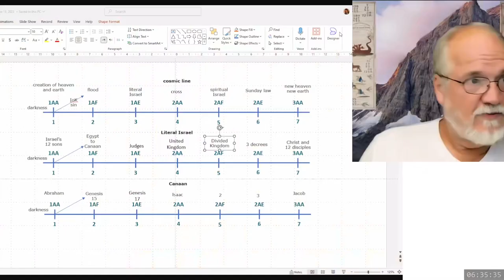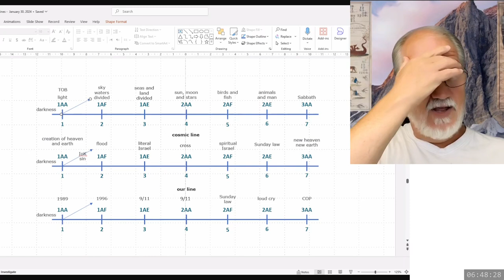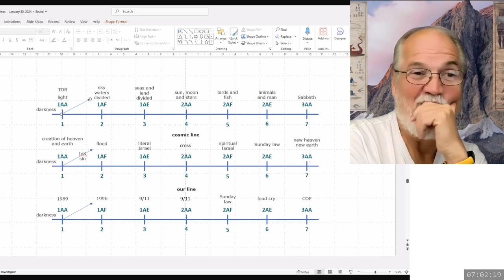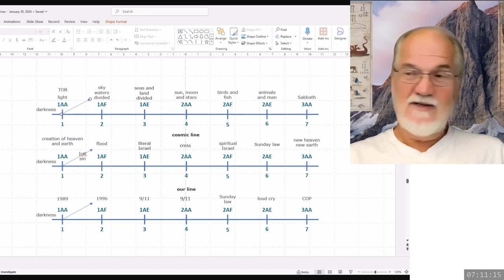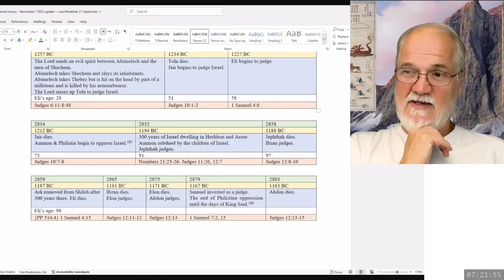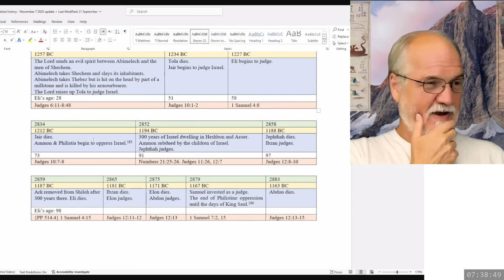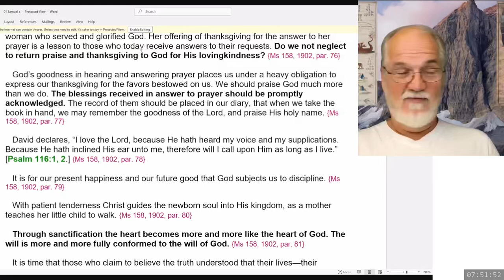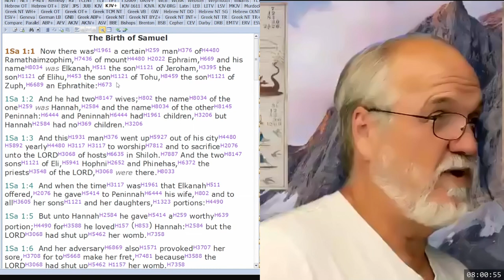2024 09 30 1 Samuel Part 1 - Theodore Turner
Continuing on from our study of the book of Judges, after a 14 month diversion into the study of Daniel's last vision, we begin an examination of the kingdom of Israel beginning with a detailed study of 1 Samuel, after a brief review of the lines.